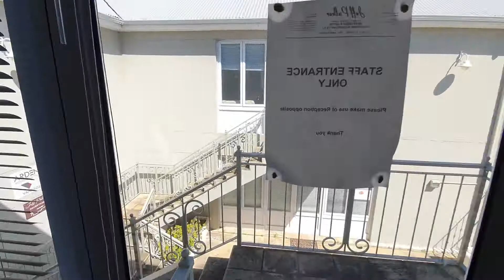Tokia Road 33 - office